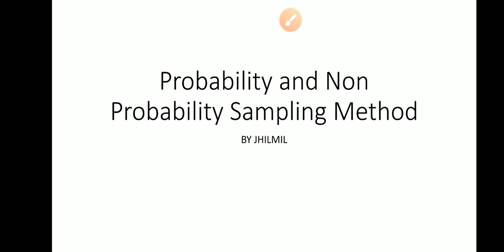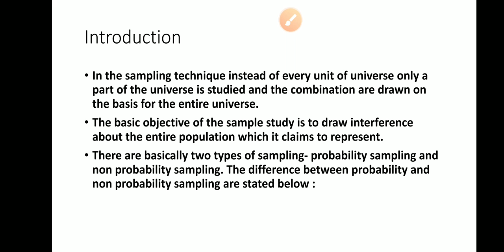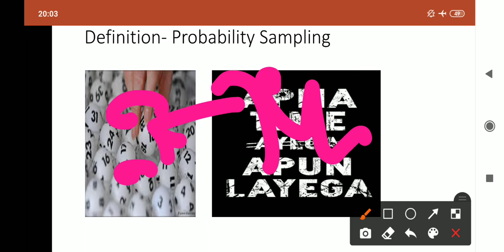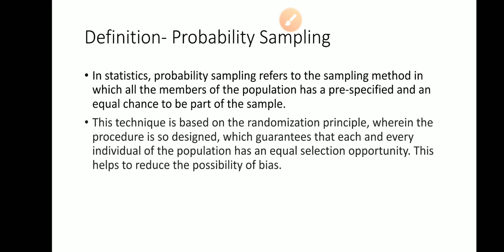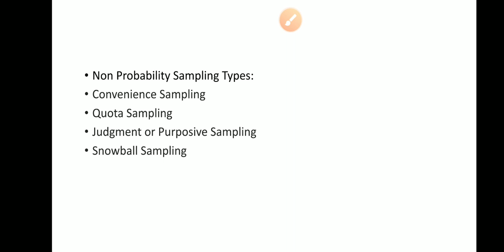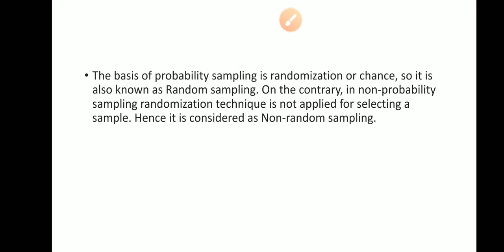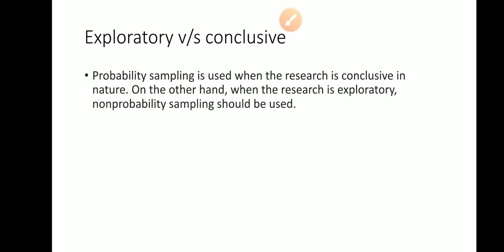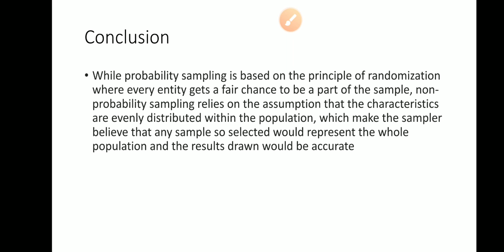Probability and Non Probability Sampling